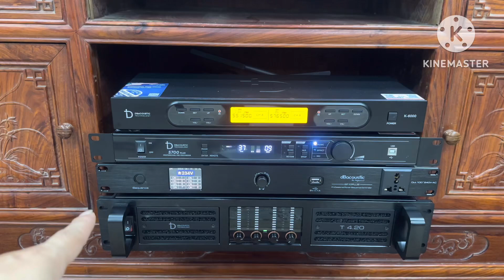Tiếng sạch Chi tiết .Lắp bộ hát Chú quý -Thường tín .loa HK -KP12pro(Đức) và đồng bộ DBacoutic Víp